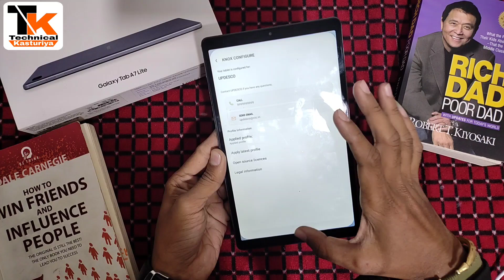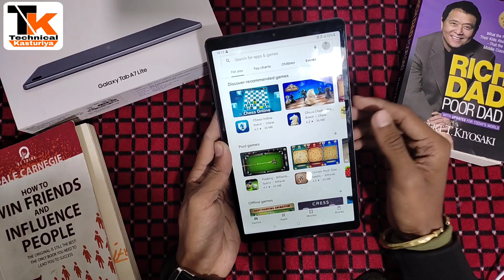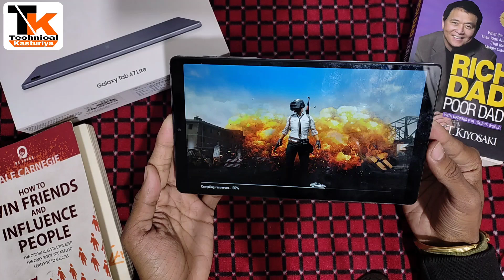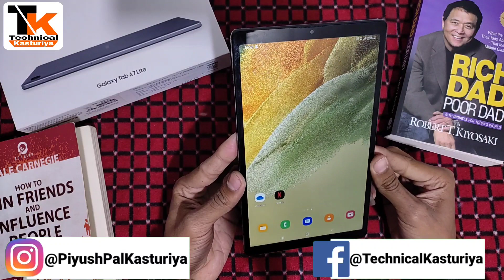Free Tablet Play & Testing BGMI Game, CM Yogi Adityanath || फ्री टैबलेट में गेम खेल सकते हैं? 😱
How To Photo Remove CM Yogi Adityanath,Tab & Phone? || टैबलेट से फोटो हटाने का बहुत ही आसान तरीका?

Aapke koi bhi question ho to aap mujhe comment kar sakte hain ya mere Instagram par mujhe message kar sakte hain meri taraf se 24 hours main aapko message ka reply Jarur Se Mil jaega

😚😚😚Dosto Agar aapko yah video pasand aayi Ho To Yaar video ko Jarur se like kar dena.

Dosto agar aap Kisi Aur topic per video chahte ho to mujhe Comment mein Jarur Bata Dena main us par video bana dunga😘